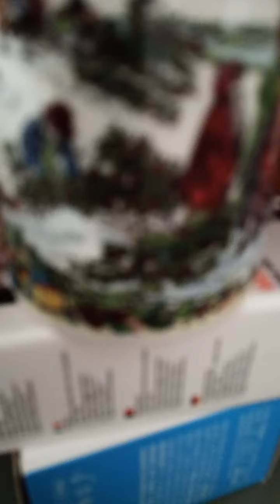Highlight 1:11:55 - 1:16:55 from Silent LS for WH